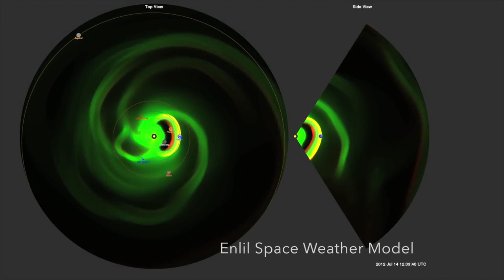New Views of Huge Carrington Class Solar Flare | Sun Video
- on July 23, 2012, a coronal mass ejection, or "CME" rocketed away from the Sun as fast as 3,000 km/s, more than four times faster than a typical eruption.

This storm of charged particles passed through Earth's orbit, but fortunately Earth wasn't there. Instead it hit the STEREO-A spacecraft. Researchers have been analyzing the data ever since, and they have concluded that the storm was one of the strongest in recorded history.

The eruption becomes visible at timestamp 02:14:24 UTC in the lower right side of the movies.

Image Credits: NASA Solar Dynamics Observatory, STEREO, Dusan Odstrcil (GMU), Leila Mays (CUA), Janet Luhmann (UCB), and NASA's Scientific Visualization Studio